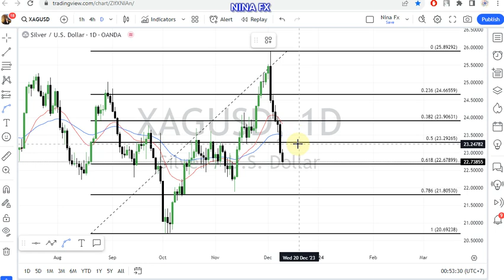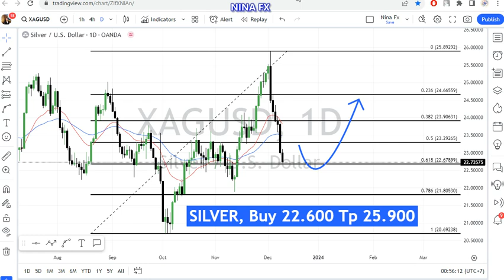Silver Daily Chart Analysis for December 12, 2023 by Nina Fx